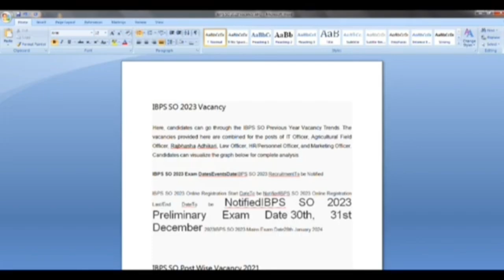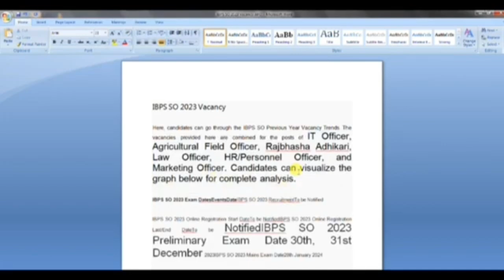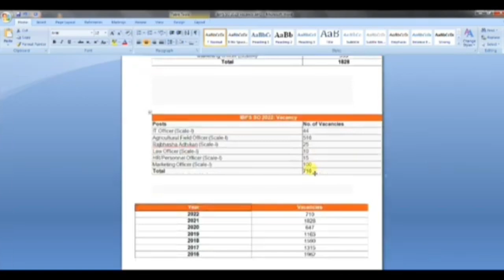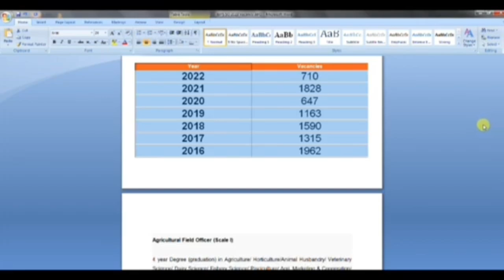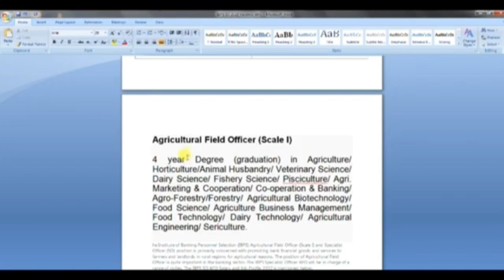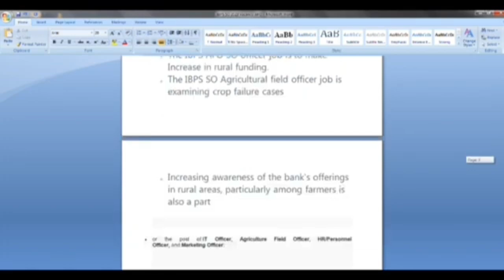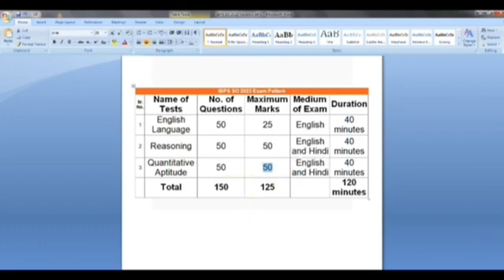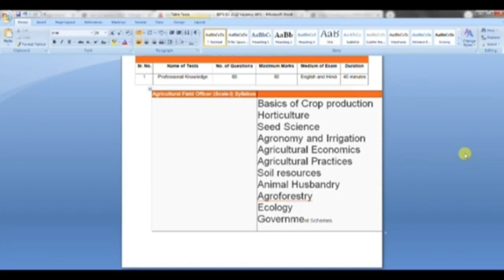Agri officer ஆக என்ன பண்ணலாம்???